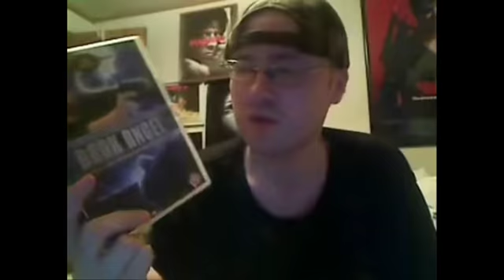Top 20 Worst Films of 2019 (In my Opinion)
I'll do a favorite list sometime before the new year, but right now here is a list of the Top 20 Films I hated the most in the year 2019.

For those who want the short answer (although, please feel free to watch the video first) here is the list:

1. Jacob's Ladder (2019)
2. Doom Annihilation
3. Rambo: Last Blood
4. Dark Fate
5. Rise of Skywalker
6. Critters: A New Binge
7. Dead Trigger (Dolph Lundgren)
8. Captain Marvel
9. Escape Plan 3
10. It Chapter Two
11. Dark Phoenix
12. Pet Sematary
13. Men in Black: International
14. Hellboy
15. Alita Battle Angel
16. Shaft
17. Avengers: Endgame
18. Long Shot
19. Triple Threat
20. Gemini Man